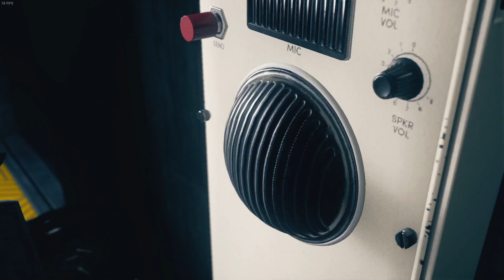Control - Walkthrough Gameplay Part. 3 - No Commentary!